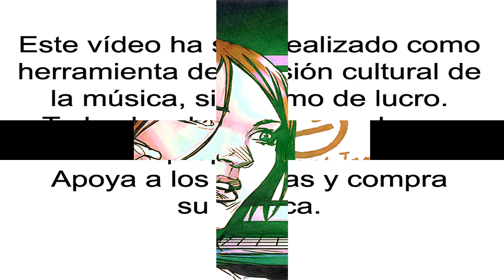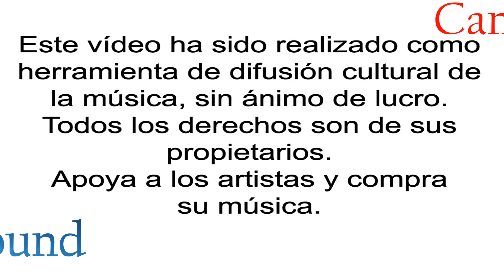Cancer Moon - Girls Hangin' Round (Moor Room)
“Girls Hangin' Round” es el tercer tema de "Moor Room", indierock con toques psicodélicos. Desde Bilbao llegan Cancer Moon con su disco de 1994 "Moor Room". Josetxo Anitua y Jon Zamarripa, las dos mitades con voz y voto de Cancer Moon, graban "Moor Room" para Radiation, sello independiente dentro de los independientes, cuna de grupos como El Inquilino Comunista, llegando a ser disco nacional del año para la revista Rockdelux y la revista Mondosonoro, que recibió elogios del propio John Peel en su programa de radio en la BBC. Además, el disco llegó a ser el nº 11 de los "50 CDs nacionales de los 90" para la mencionada Rockdelux.